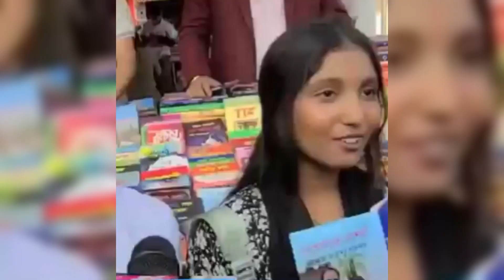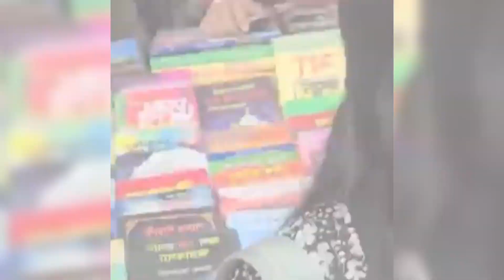Roasted পতিতালয়ের নষ্টা মেয়ে! @Pavel_bhai2.0 SM PAVEL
SM PAVEL

পিচ্চি মেয়েদের পিছে না ঘুরে SUGAR MAMMY খুঁজ!..
SUGAR Daddy...
SUGAR MAMMY...
mustak Tisha...

The video is made for entertainment only...

... search keyword...
mustak tisha,
mushtaq and tisha,
mustak tisha with joy,
mustak tisha in boi mela,
mustak tisha in joy show,
mustak tisha viral video in car,
mustak tisha old video,
mushtaq tisha old video,
mustak tisha latest news,
mustak and tisha boi mela,
mustak tisha and joy,
mustak and tisha tiktok,
boi mela mustak tisha,
mustak and tisha book
মুসতাক তিসা,
tisha imrose
sugar daddy bangladesh,
sugar daddy bd,
sugar daddy in bangla,
viral sugar daddy in bangladesh
sugar mammy bangladesh,
sugar mummy কি,
sugar mommy mane ki,
sugar mama dating site
bangla roasting video,
bangla roast video funny,
bangla roast video,
bangla roast,
bangla roast funny video,
bangla roasting video short,
roasting video in bangla,
bangla roster video new
bangladeshi roasting video,
bangladeshi roasting,
bangladeshi roasting channel,
roasting video in bangladesh,
bangladeshi roster youtuber,
bangladeshi tiktok roasting video,
bangladeshi viral girl roast
tiktok roasting video,
tiktok roasting video bangla,
tiktok roasting,
tiktok roast bengali

This video is only for entertainment purposes.In this video we have tried to make a fun moment for our viewers.We respect the original artist and their work.We are not insulting here anyone,please don't take it on the heart, we respect the all original creators.